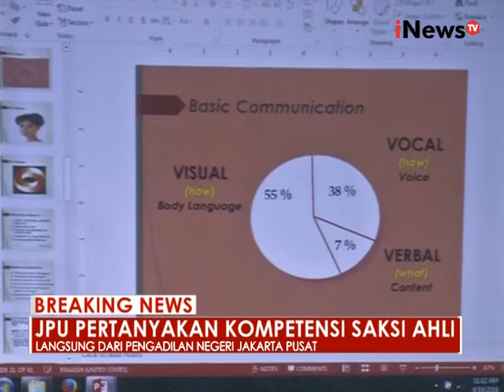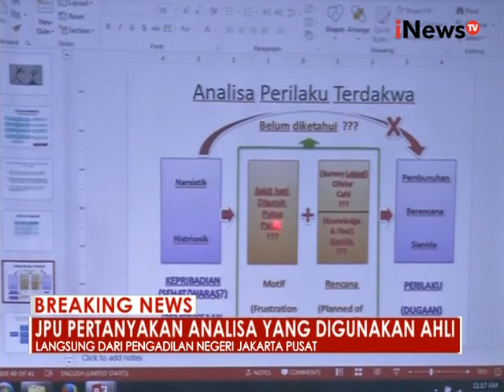Psikolog & JPU berdebat kesimpulan tes psikologi dibuka dipersidangan - iNews Breaking News 19/09